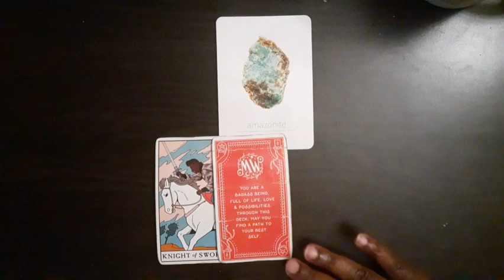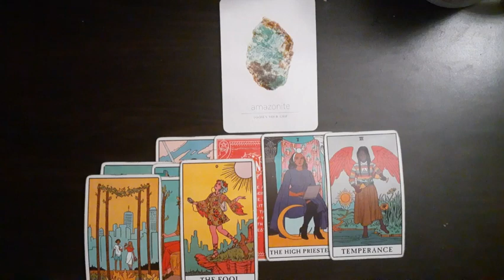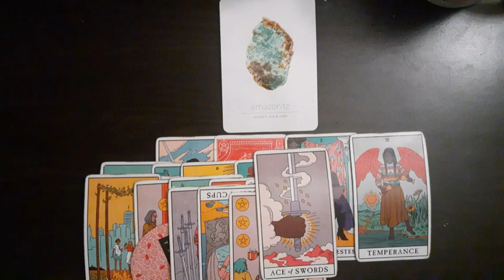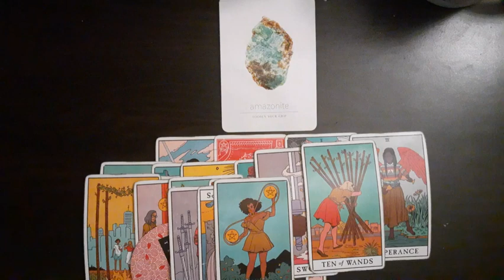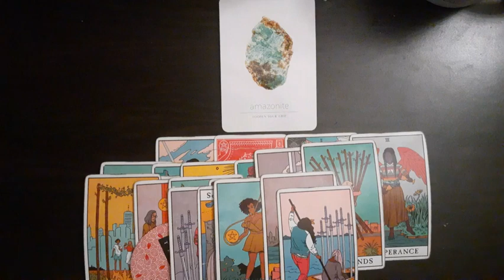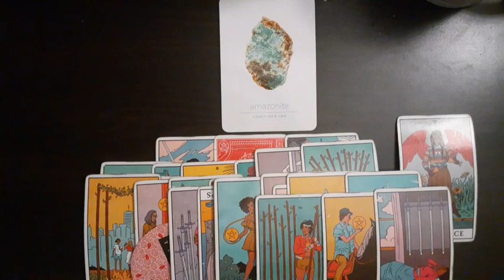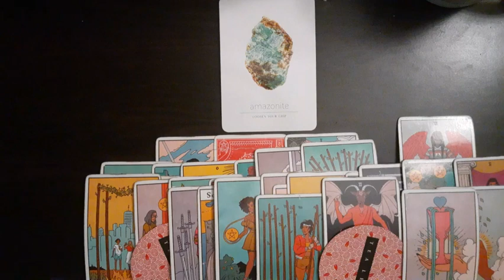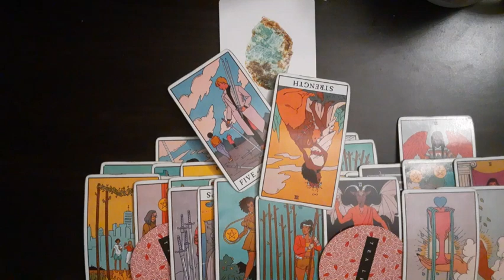Taurus- Next 48-72/All this competition; Somebody still won't let it go🤷🏾‍♀️🙄